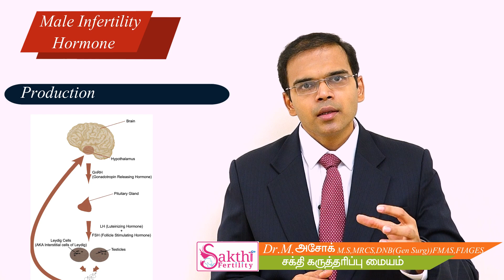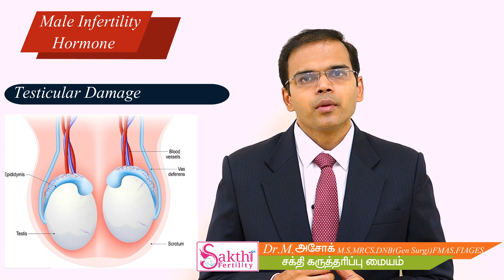Reasons for Low Testosterone Hormone and Infertility Treatment ஆண்மையின்மை டெஸ்டோஸ்ட்ரோன் குறைபாடு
Reasons for Low Testosterone Hormone and Infertility  and Treatment ஆண்மையின்மை டெஸ்ட்டோஸ்ட்ரோன் ஹார்மோன் குறைபாடு ஏன் ஏற்படுகிறது காரணங்கள் சிகிச்சை முறைகள்

7.விந்து பரிசோதனை முழு விளக்கம்!!! How we take sperm for testing what is best sperm analysis report

ஆண்மையின்மை ஏன் ஏற்படுகிறது?